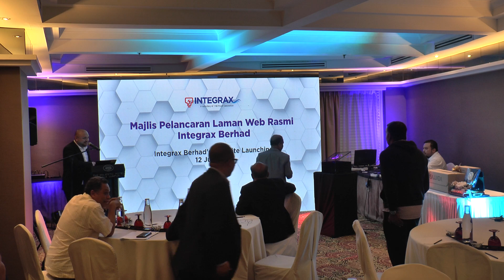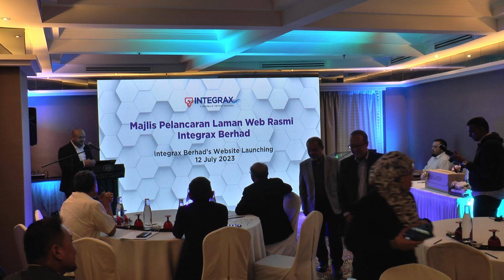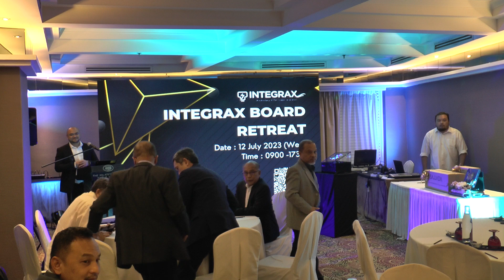Majlis Pelancaran Laman Web Integrax Berhad